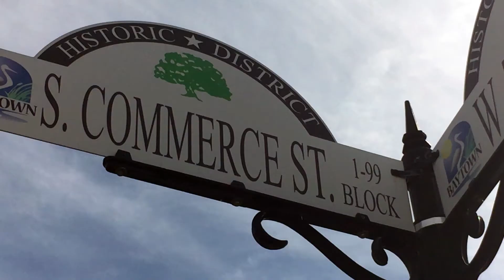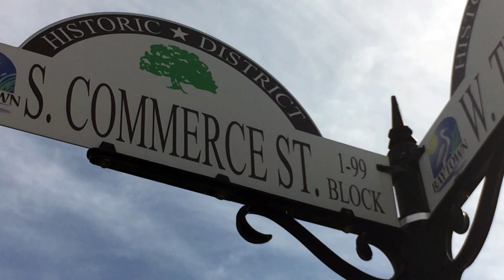Out & About Baytown - Texas Tortas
Looking for something to do this weekend or just want to try something different. Check out Out & And About Baytown for some great ideas in the Baytown, Tx area.